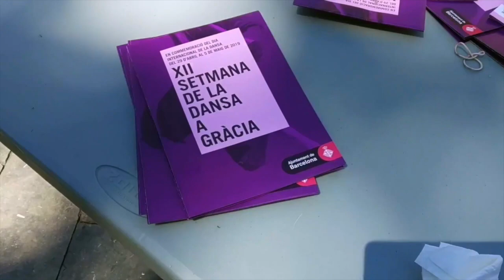Gracia, un barrio con encanto | Gaudí desconocido || Magalí Moon